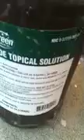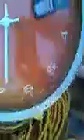IMG 22272194ECorsonSt91107frenchSwrDrainDeathTrapClean iPhone Cellular